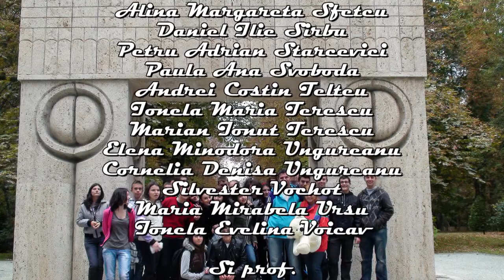EXCURSIE 8 OCTOMBRIE 2011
EXCURSIE 8 OCTOMBRIE 2011. Prezintă o excursie organizată de o clasă a Liceului Traian Lalescu din Orșova